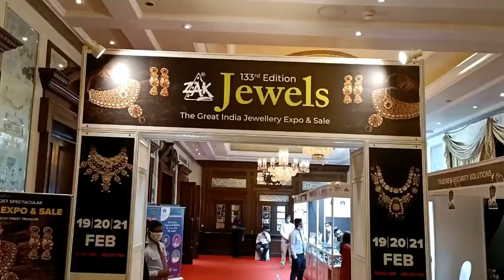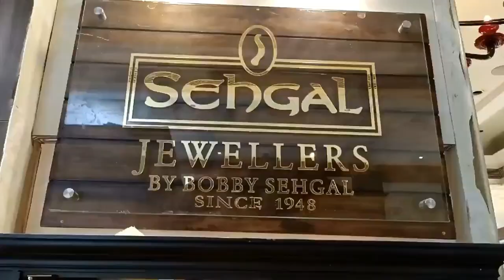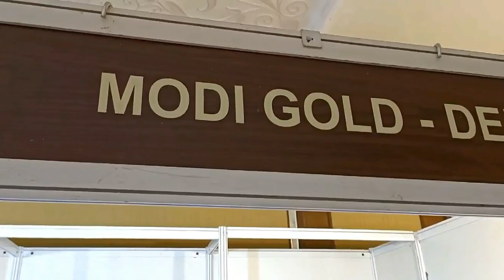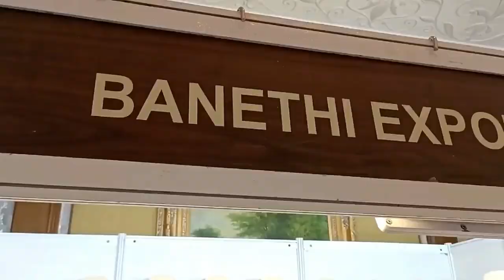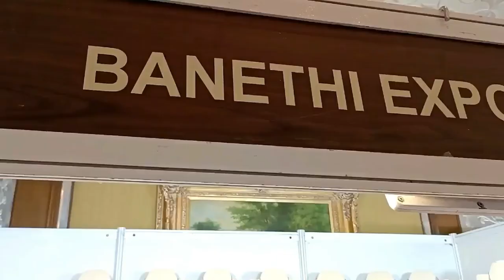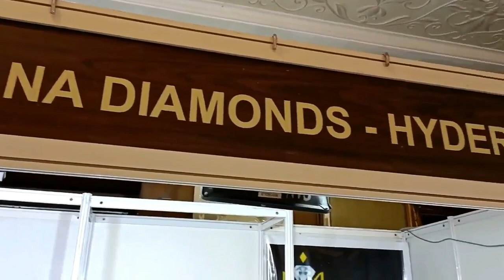200 CRORES JEWELS EXPO IN THE CITY OF PEARLS , JEWELS GOLD ORNAMENTS DIAMONDS .VLOG NO . 25 .S-1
WORLD  PREMIER OF 200 CRORES SHOWCASE OF MESMERIZING JEWELERY FROM DIFFERENT COUNTRY'S AROUND THE WORLD AMAZED TO SEE THE CUTS AND FINISHING OF BREATH TAKING DIAMONDS . COLOURFUL EMERALDS .